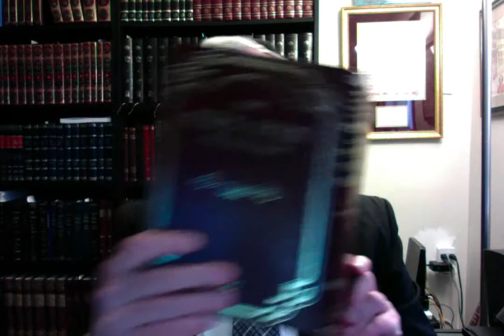Gems of The Alshich 5. Parshas Kedoshim.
The Parsha starts by insisting you honor your parents and immediately says that you should keep the Sabbath. The Alshich examines the juxtaposition of these two instructions.